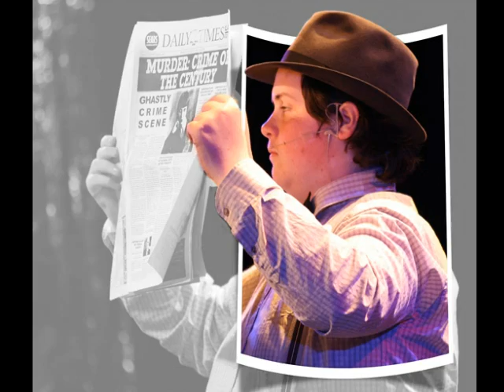Rathkeale Open Day 2012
Rathkeale College